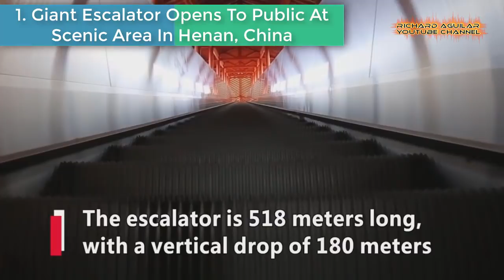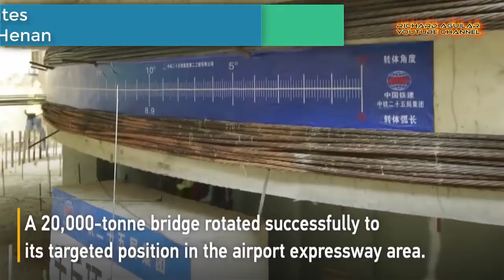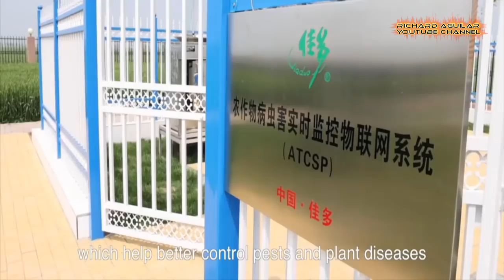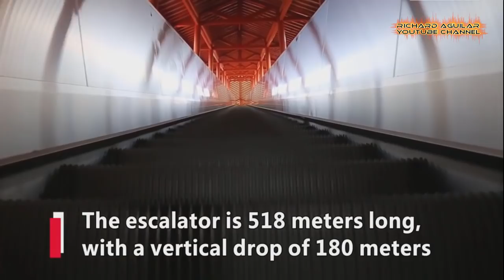PROOF SHOWS CHINA IS DOING SOMETHING EXTRAORDINARY IN HENAN PROVINCE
China's Henan is a province in Central China’s Yellow River Valley. This province is widely recognized as the place where Chinese civilization originated. But right now, there is something unbelievable that is happening in China's Henan nowadays. A lot of unbelievable development, advancement and progress has been going on in this place because of China's economic and sustainable efforts.